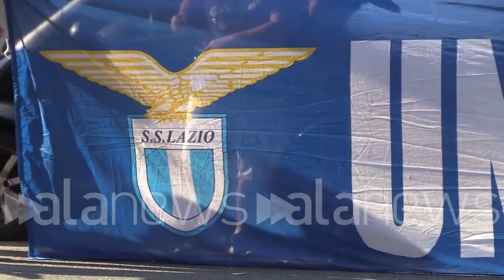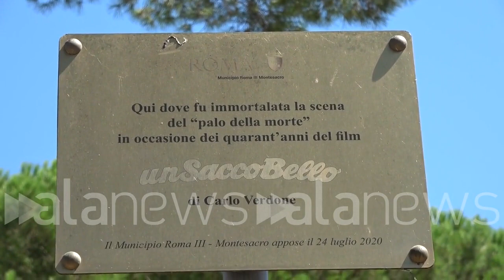News of the week - 13-19 agosto 2023